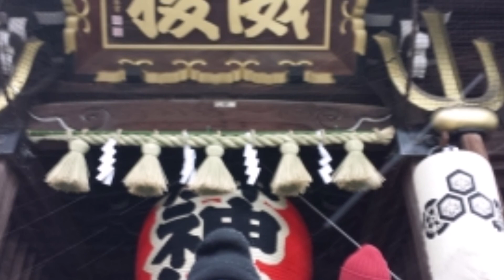愛されるより愛したい KinKi Kids cover by Mas